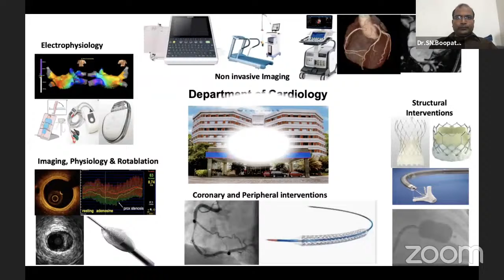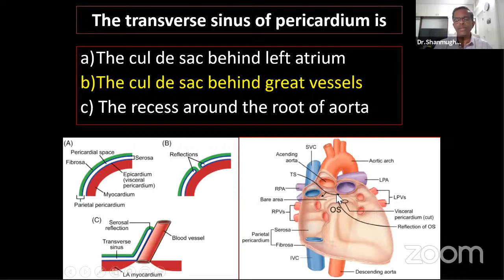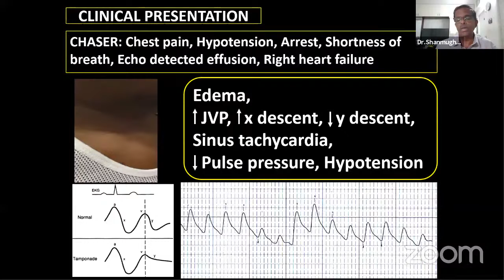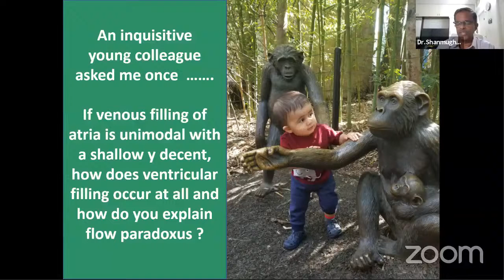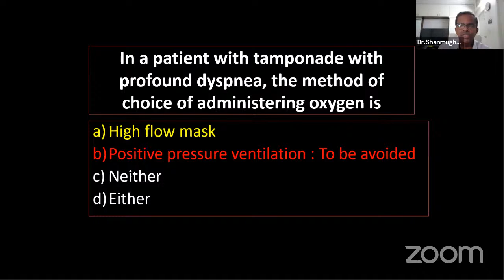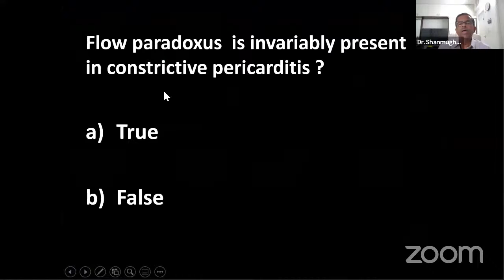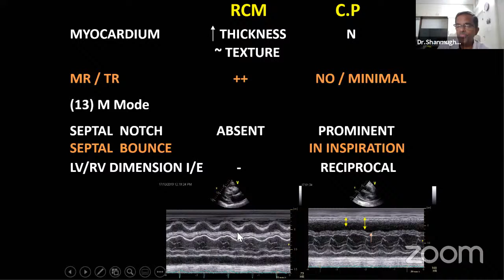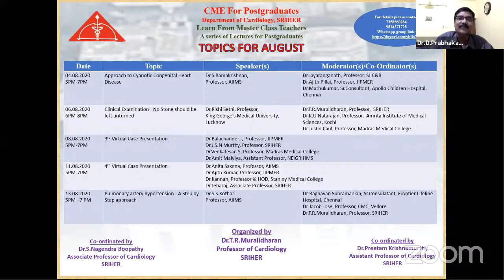Approach to Pericardial Diseases - CME Talk 05 by Dr.Shanmughasundaram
CME For Postgraduates
Department of Cardiology
SRIHER
Learn From Master Class Teachers
A series of Lectures for Postgraduates